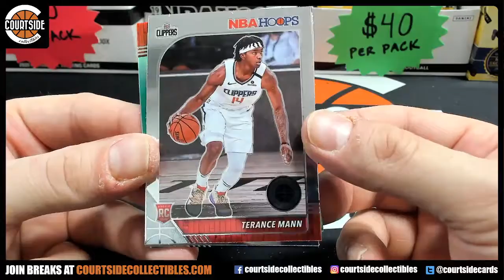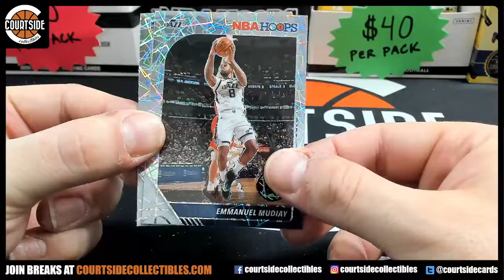2019-20 NBA Hoops Premium Personal Pack for 1Dazzer